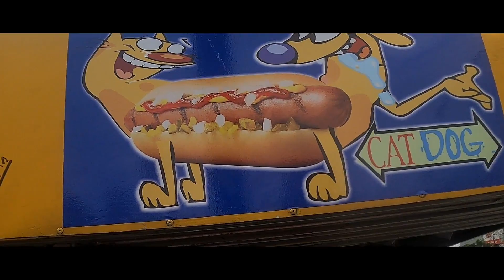PROBANDO😋 PANES🌭 SALVADOREÑOS🇸🇻 CAT DOG🤩/que tan buenos son ?🤔turismo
Hola amigos hoy les traigo una nueva aventura y es siempre en san salvador y es un lugar donde venden unos panes super ricos y son salvadoreños y los probe y quede ufff super satisfecho y quiero mostrarles como los preparan y mi ecperiencia probandolos espero les guste le den like y se suscriban los amo❤

SI QUIERES APOYAR MI CONTENIDO Y EL CANAL AQUI TE DEJO MI CUENTA DE BANCO AGRICOLA👇👇

Nos vemos en la próxima bendiciones😘😊💕